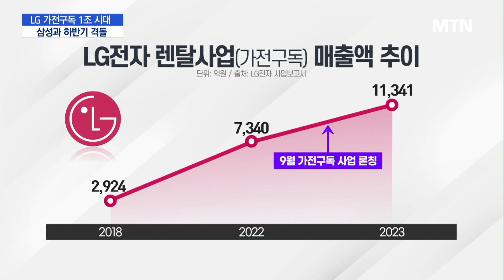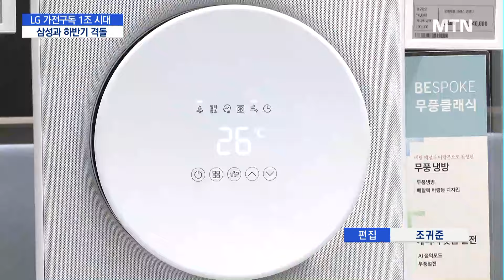LG 가전구독, 대형에서 소형까지 '종횡무진'…삼성도 출격 채비 / 머니투데이방송 (뉴스)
08/07 MTN 핫라인 5

LG전자가 가전 구독 사업을 대대적으로 확대하고 있습니다.

소형부터 대형가전까지 구독 시스템을 도입하면서, 시장에서 입지를 빠르게 다지고 있는데요.

예상보다 빠른 성장세에, 경쟁사인 삼성전자도 구독 사업 진출을 위한 막바지 준비에 나섰습니다.

설동협 기자입니다.